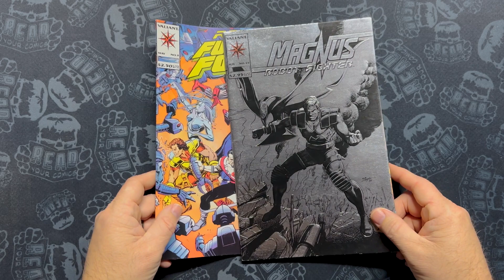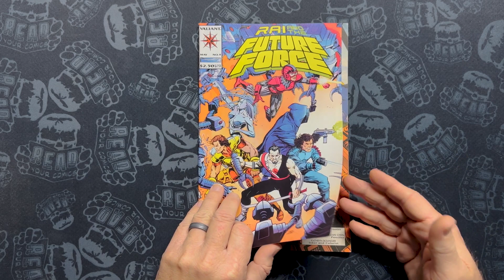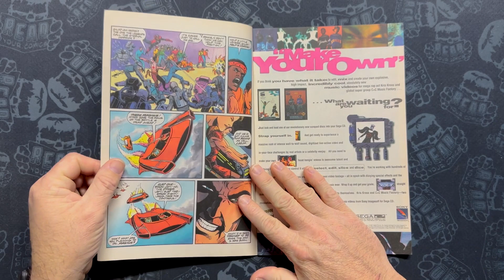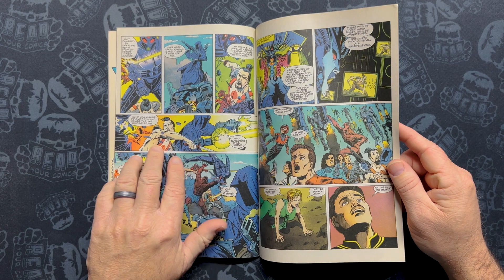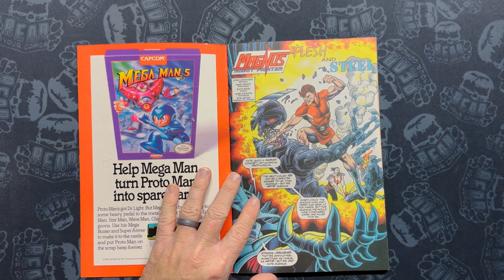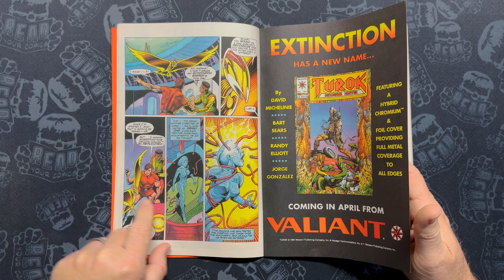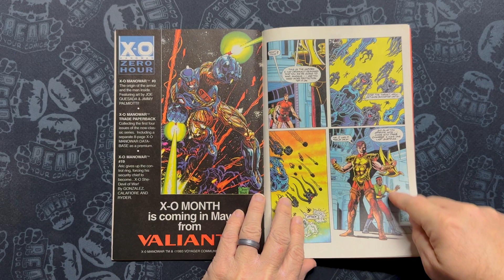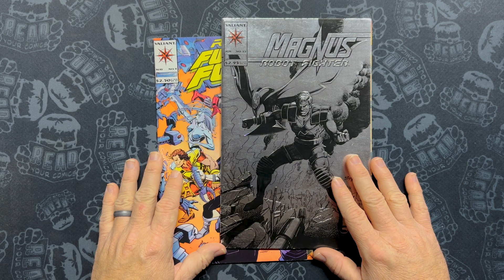Magnus Robot Fighter 25 and Rai and the Future Force 9 push Valiant in a new direction.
1993 was the peak year of comic sales.  This series of videos is taking a look at some of the top sellers and standout issues of that seminal year in comics.

Magnus Robot Fighter 25 and Rai and the Future Force 9 take the future corner of the Valiant Universe in a new direction.